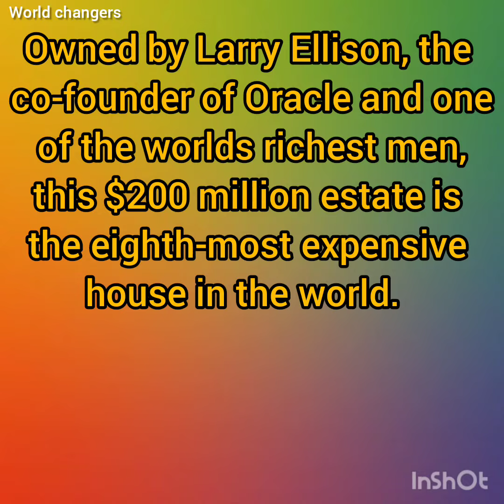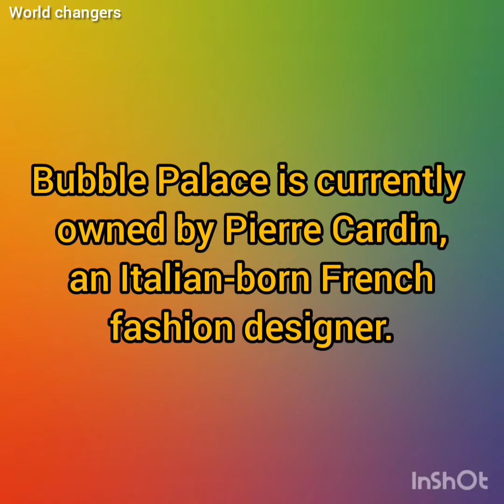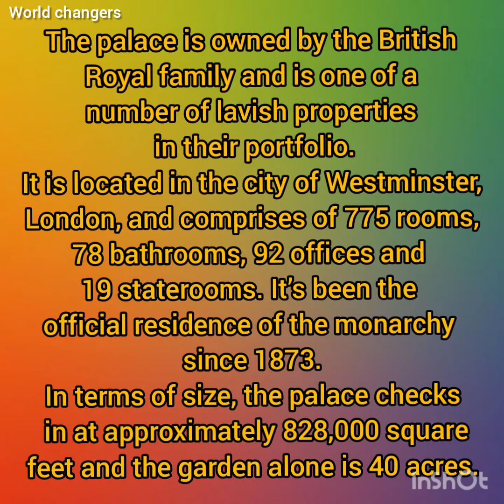TOP10 Most Expensive Houses in the World| costliest house|Villa Les Cèdres|Antilla